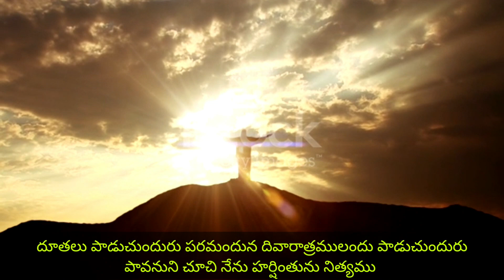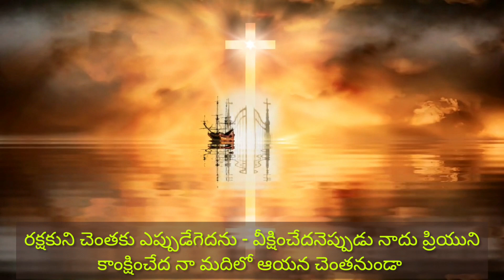#2023 పరలోకము నా దేశము @HERMONChurchTV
Paralokamu na desamu @HERMONChurchTV